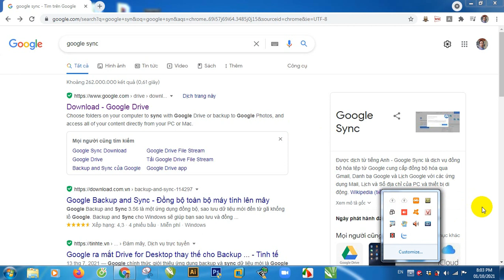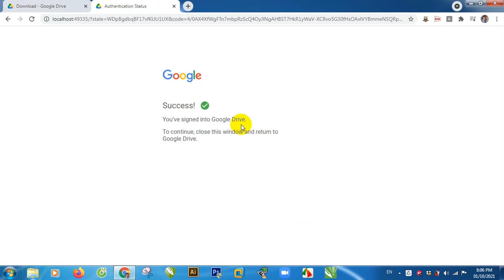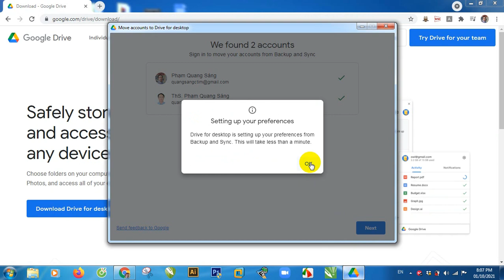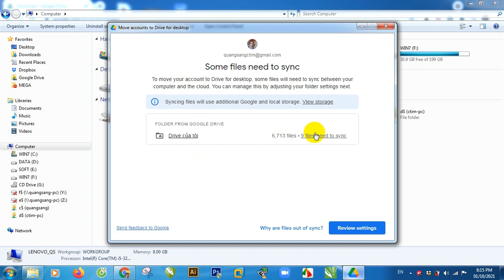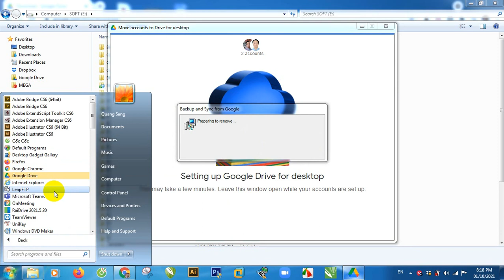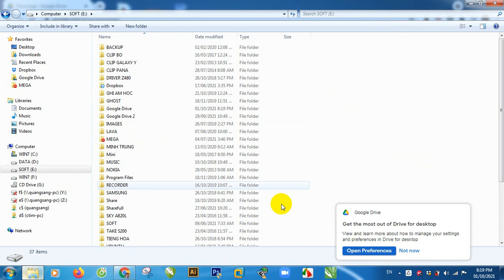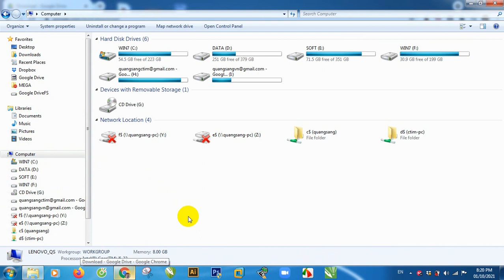Hướng dẫn cài đặt và sử dụng Google Drive for Desktop thay thế Backup and Sync from Google mới nhất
- Cài đặt Google Drive
- Đăng nhập tài khoản Google
- Kết nối và đồng bộ dữ liệu với tài khoản Google
- Có thể xóa bỏ Backup and Sync khi thiết lập Google Drive for Desktop